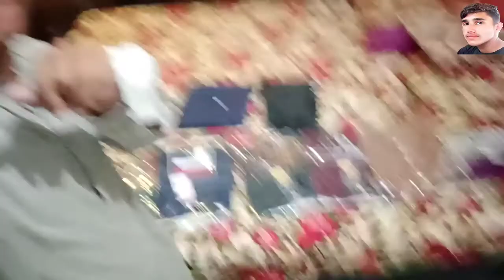Tolo ne Molo k qatil ko maaf kar diya//Vlog#27// #2022